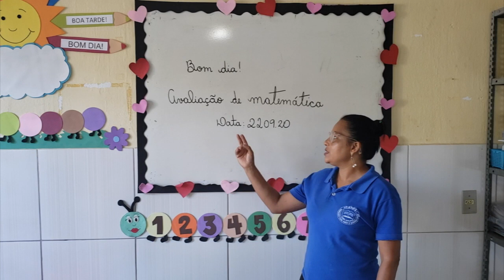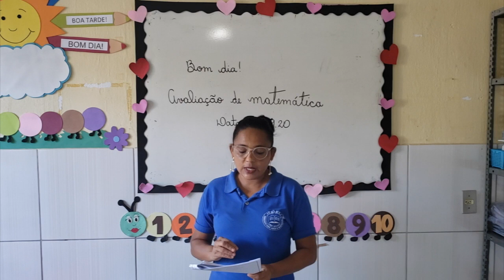VÍDEO AULA - DIA: 22/09/2020 - EXPLICAÇÃO DA AVALIAÇÃO DE MATEMÁTICA - TURMA: 1° ANO